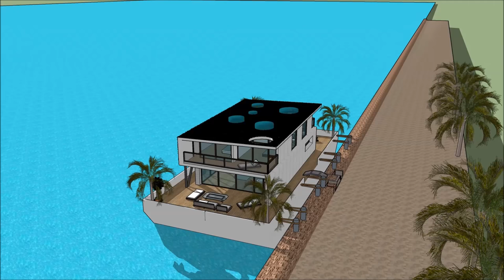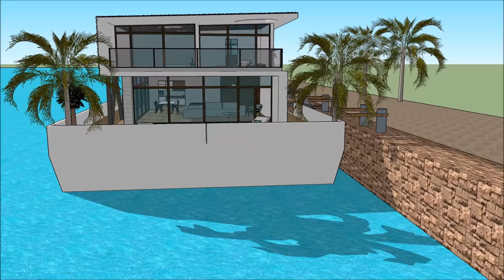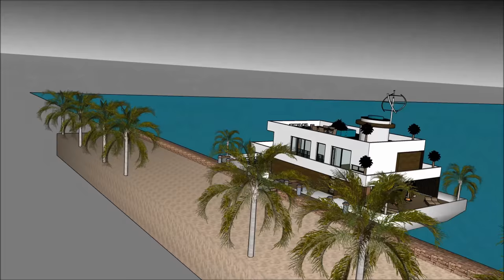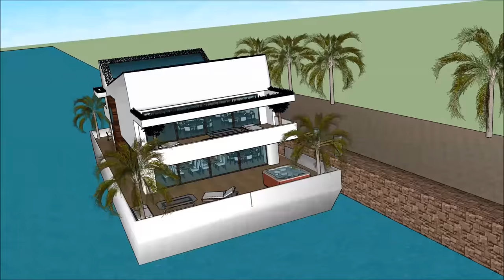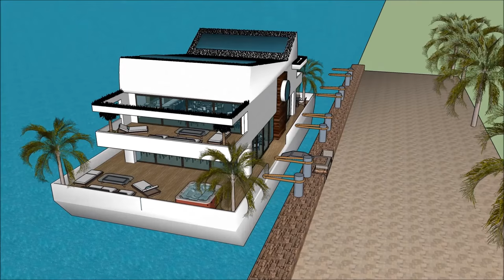Luxurious Contemporary Kapal layar bot rumah Rumah terapung kapal pesiar Rumah terapung kapal layar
kapal pesiar, rumah perahu Perahu Luxurious Contemporary Kapal layar bot rumah Rumah terapung kapal pesiar Rumah terapung kapal layar  rumah digawe kanggo nandhang kualitas urip Rumah apung:

Luxurious Contemporary Kapal layar bot rumah Rumah terapung kapal pesiar Rumah terapung kapal layar  Kalebu Waduk Gedhe Bareng Extravagant Desain siap kanggo pangguna mewah kanggo nyewa kapal Barge barge rumah perahu

Luxurious Contemporary Kapal layar bot rumah Rumah terapung kapal pesiar Rumah terapung kapal layar  kapal pesiar, Nduweni rencana tataran tataran karo basement ngisor, sing kalebu kabeh fasilitas sing dibutuhake kanggo penyewa. Barge House nduweni desain kontemporer modern sing unik kanthi fitur arsitektur unik. Nduwe area ruang santai dhewe karo pemandangan teluk sing apik.